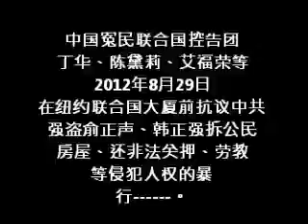中国冤民联合国控告团2012.8.29.wmv